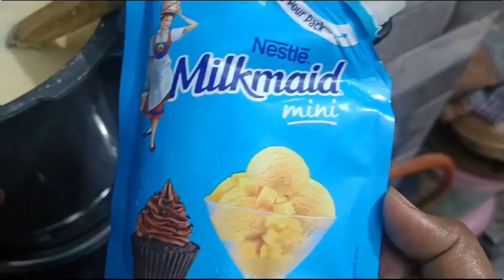গোবিন্দভোগ চালের পায়েস পেলে,যায় আমি সব ভুলে।easy rice kheer recipe।bangali style rice kheer#payesh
ricekheerkaisw banaye